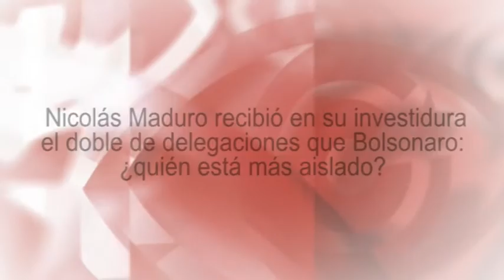Nicolás Maduro en su investidura el doble de delegaciones que Bolsonaro:¿quién más aislado?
Esta tertulia de TV es, a su vez, un fragmento del programa semanal de Cubainformación Radio: ¿Quë tendrá Maduro que no cae? Y más temas  (programa 505)
Fuente original: